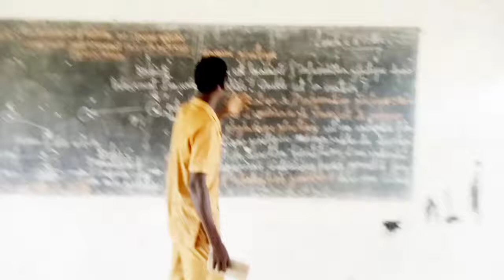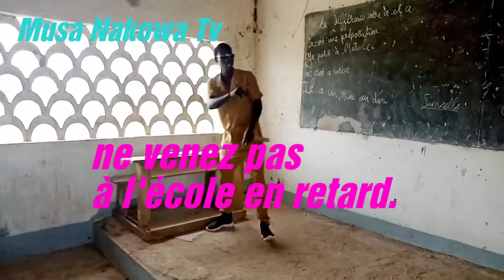Les élèves de la 3eme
Mungode daziyartar channel dinmu.Mai suna Musa Nakowa TV

Gamasu karinbayani ko tambaya ga nambarmu :
Facebook address :Musa Tela
Instagram address : Musa Tela 7777